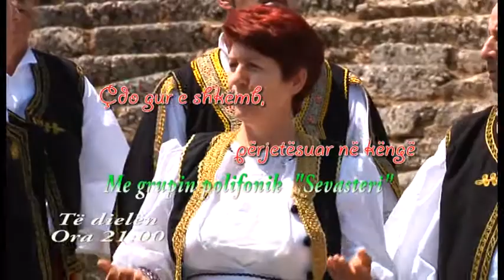Reklame promovuese , ArtFolk, Grupi i Sevasterit